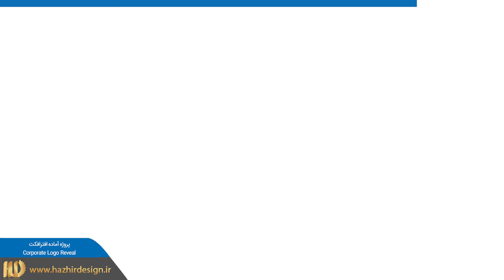پروژه آماده افترافکت : لوگو Corporate Logo Reveal 2697010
محصول شرکت VideoHive
کد محصول: 2697010
تاریخ انتشار: 1395/11/06
تاریخ آخرین بروزرسانی سازنده: 1391/05/02
سازگار با افترافکت CS5.5, CS4
رزولوشن: 1920X1080
بدون نیاز به پلاگین
همراه با آموزش
لینک موسیقی دمو

هژیر دیزاین مرجع دانلود فایل های گرافیکی و ادیت فیلم و موزیک
پیشنهاد به آنان که میخواهند حرفی برای گفتن داشته باشند